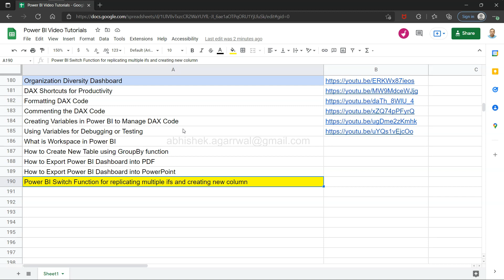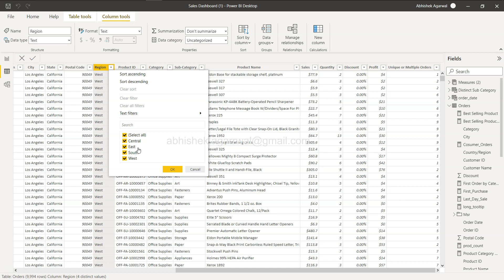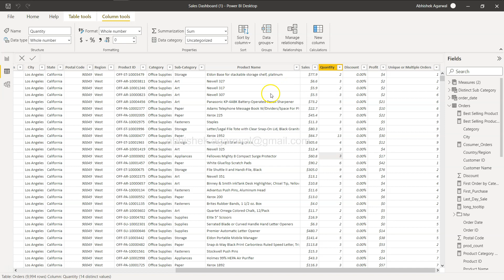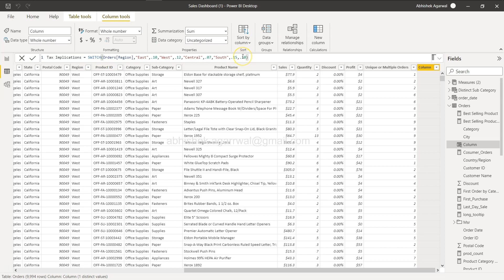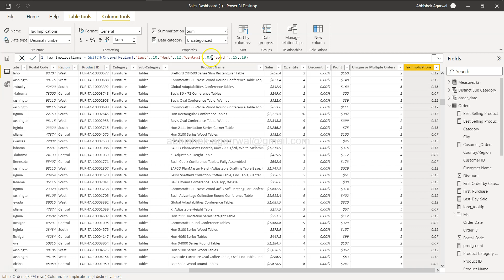Configuring Power BI Switch Function for Specifying Multiple Conditions Efficiently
Power BI tutorial for beginners on how to use switch function for specifying multiple conditions evaluations. Also it can be used to replace the multiple if conditions and switch can be efficient as well.